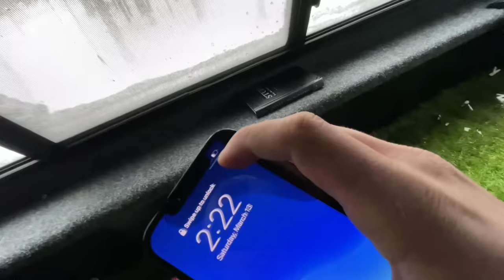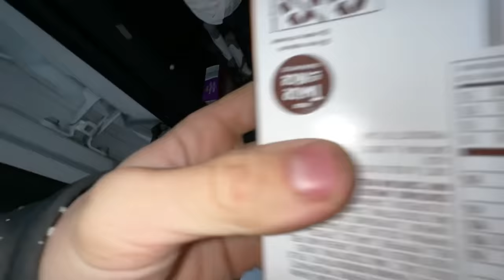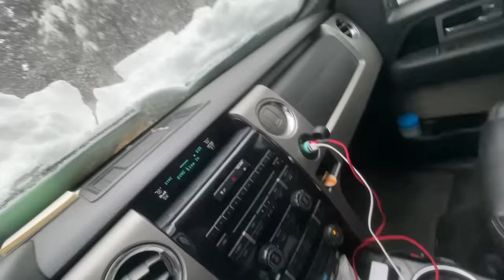Truck camping in Colorado's 4th worst Blizzard - 48 inches of snow